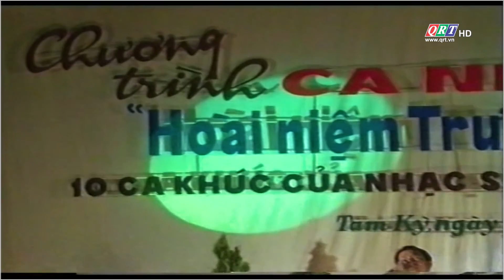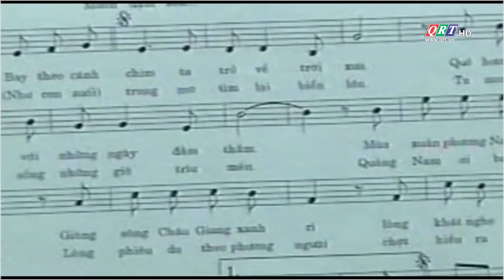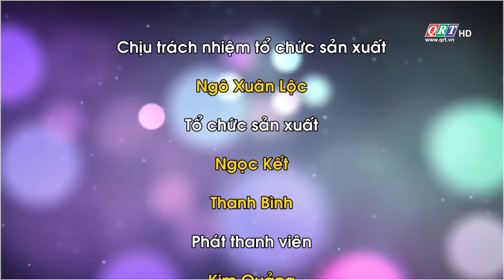Vũ Đức Sao Biển - Một nhạc sĩ tài hoa | QRT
Đất và Con người xứ Quảng || Truyền hình Quảng Nam - QRT